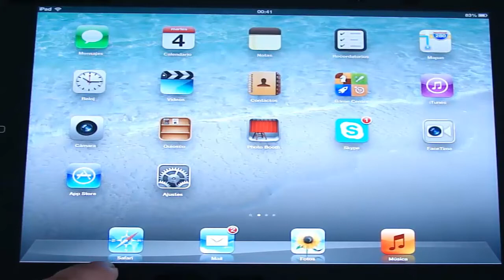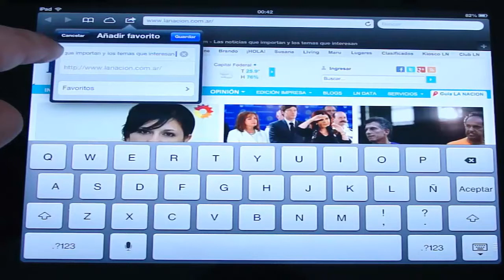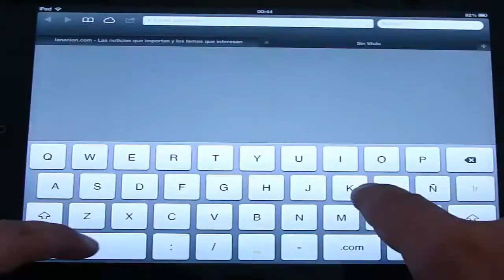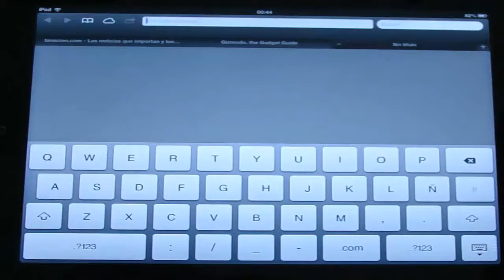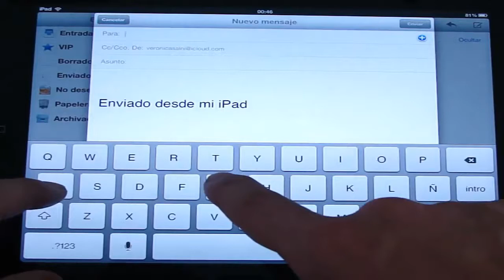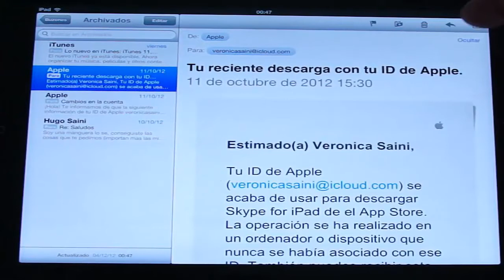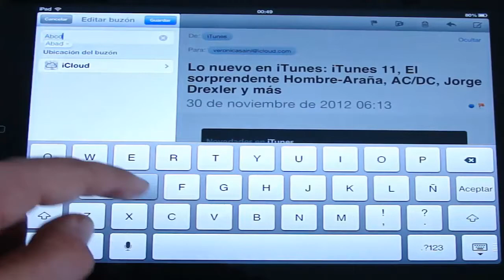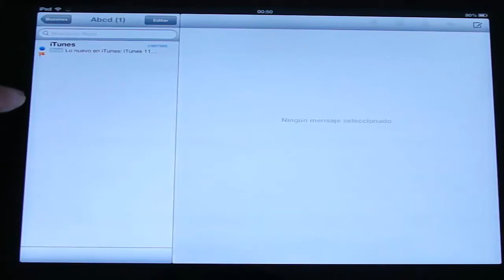Tutorial IPAD como usar safari y el cliente de email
aca te explico como usar las funciones basicas del email y navegacion de la tablet de apple

DUDAS?